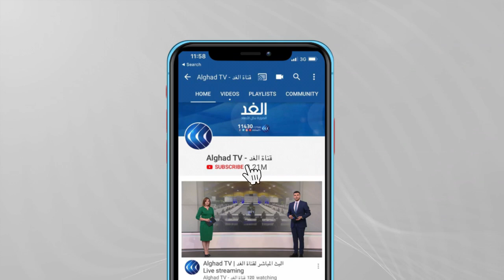صحفي: إطلاق سراح المديرة المالية لهواوي يثبت أن واشنطن غير قادرة على وقف تطور الصين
وصلت منج_وان_تشو المديرة المالية لشركة هواوي إلى مدينة الصينية بعد إبقائها رهن الاحتجاز المنزلي في كندا نحو ثلاثة أعوام
وأفرجت السلطات الكندية عن منغ، وهي ابنة مؤسس هواوي، بعدما توصلت إلى اتفاق مع الادعاء الأمريكي الذي اتهمها بالتستر على انتهاكات للعقوبات الأمريكية المفروضة على إيران.
في المقابل أفرجت السلطات الصينية عن كنديين اثنين كانت قد احتجزتهما بعد إلقاء القبض على منغ في كندا في ديسمبر 2018 لكن الصين نفت أن يكون احتجازهما مرتبطا بقضية منغ.
المزيد من التفاصيل مع نادر رونغ هوان الكاتب الصحفي.